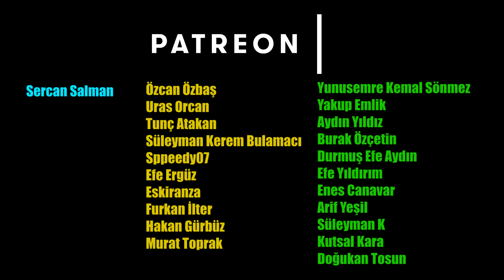SEVİLMEYENLER(4): Başkalarının düşüncelerine aldanmamak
Ibuki, t9'da en hor görülen kruvazörlerden biri olmasına rağmen maç taşıma potansiyeli ÇOK YÜKSEK olan bir makina.